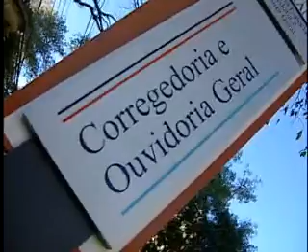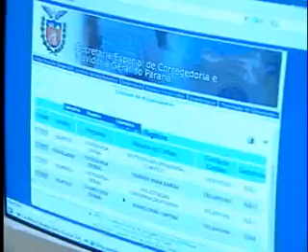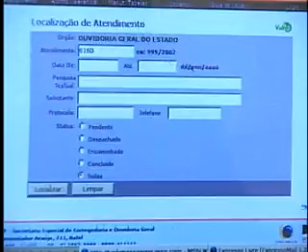Serviços Públicos - Ouvidoria do Estado